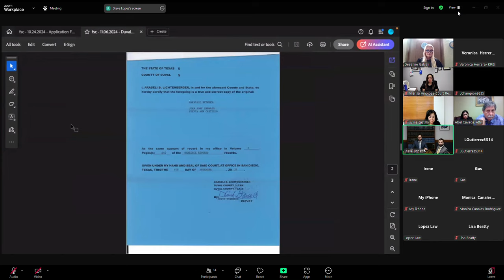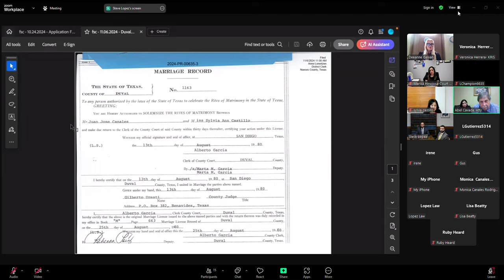Nov. 6, 2024 Hearing on Johnny Canales' estate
FIGHT FOR JOHNNY'S ESTATE: A woman comes forward and files motion claiming to be Johnny Canales' widow